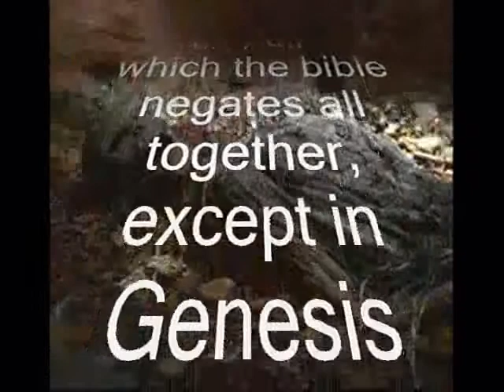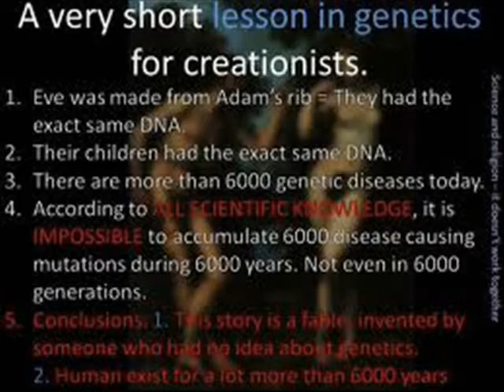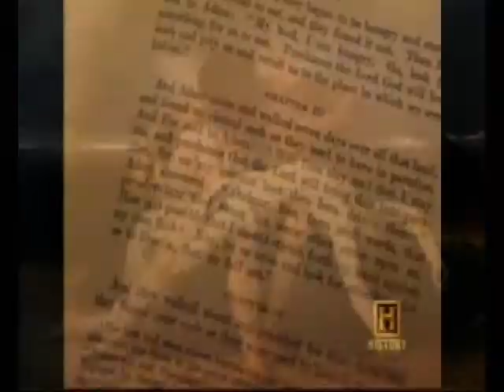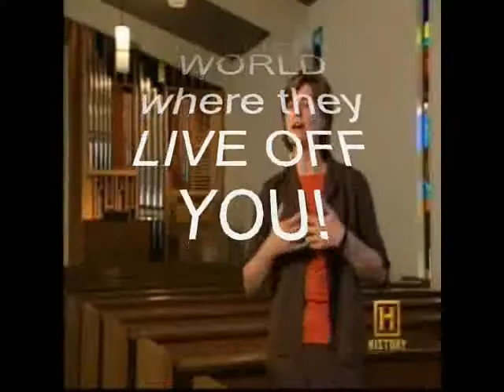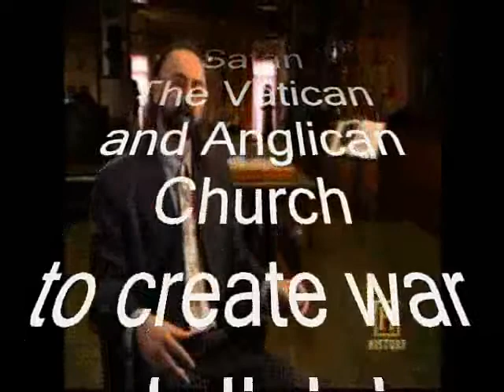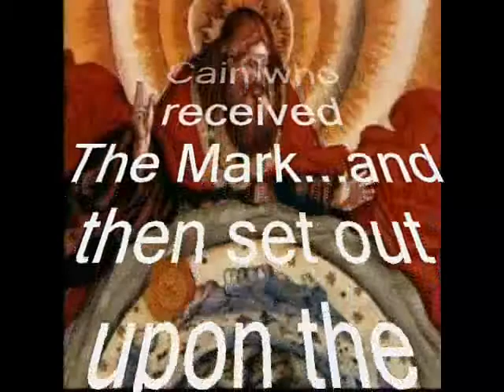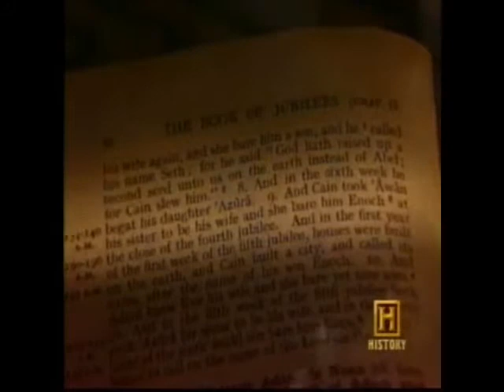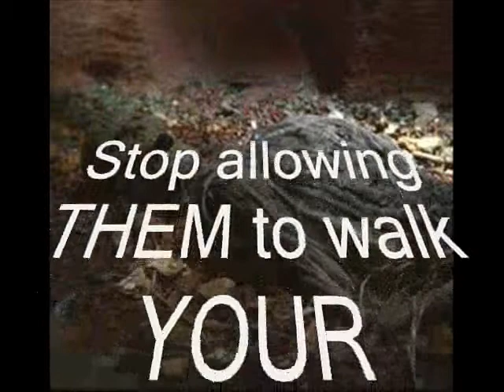POPE STEPS DOWN-ADAM & EVE STEP UP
This morning, February 11, 2013. I was making this video before I received news of the pope stepping down.  The original title was going to be THE LIE OF ADAM & EVE but now everything fits together in real time.  The bible is their playbook and all their creation stories in their books are their images.  They replace their truth for The Truth!  They play with you!  Don't let them walk your journey for you or take your identity.  Don't live in their image.  Don't be their blood sacrifice!  Free your mind by The Holy Spirit!  Know Thyself and Know The Father!